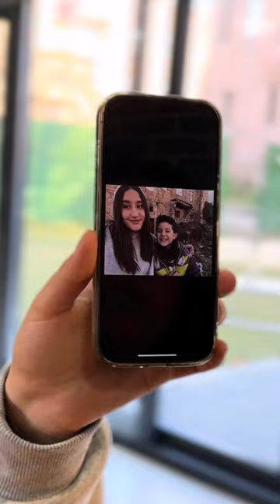NEW VİDEOS 😂❤️👻✅ BETER BÖCÜK 😂✅👻❤️